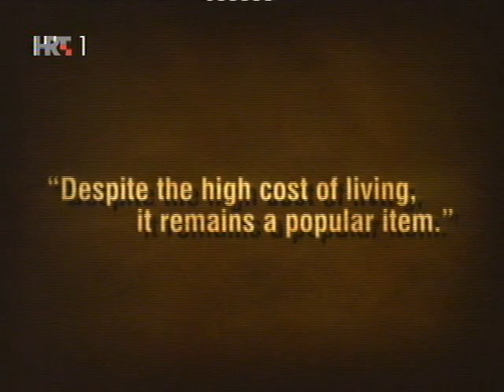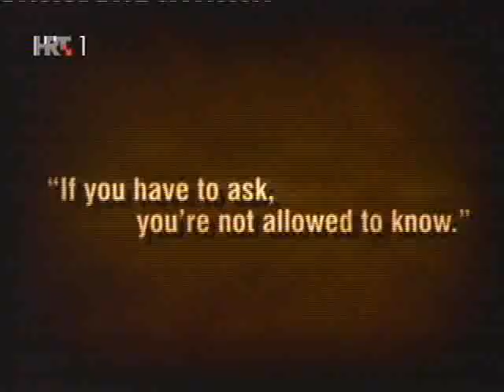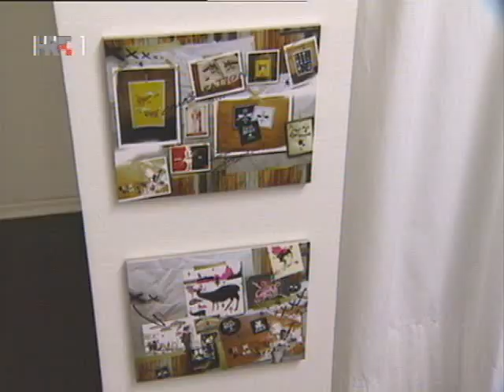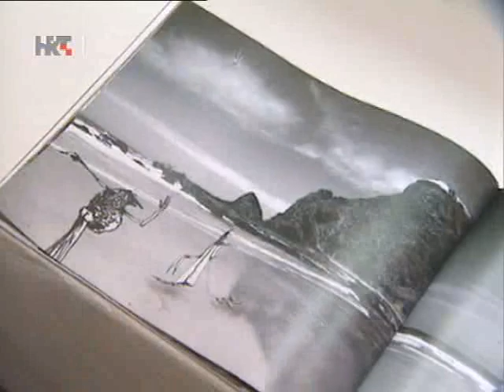Kunstterrorist , Goeklektik, Prostor & Kontejner on Transfer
Video cap of Kunstterrorist Organisation, Goeklektik!, Prostor (Multiracionalnakompanija) and street magazine Kontejner on Transfer, 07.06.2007.